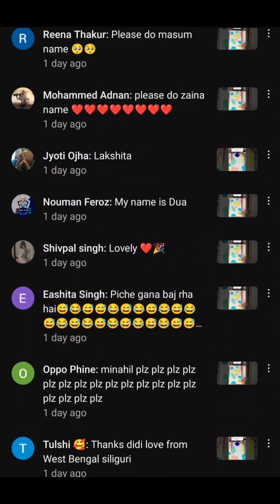Art vlog- Water colour painting with TOP SUBSCRIBER'S OF THE WEEK🐥👩🏻‍🎨@KuchNatural